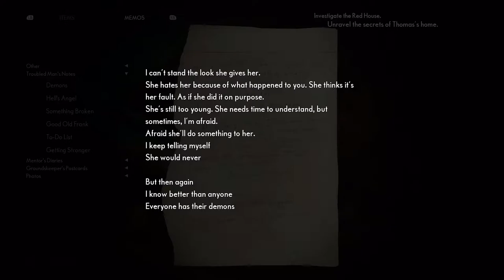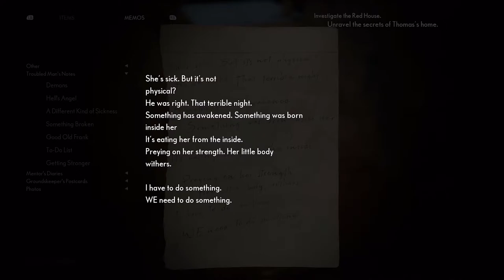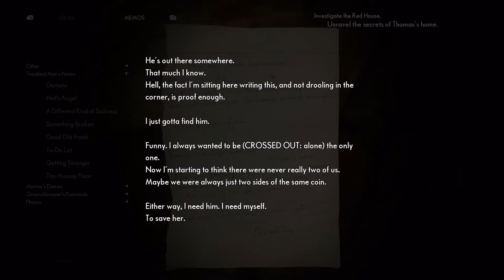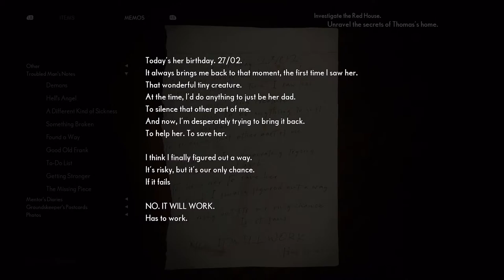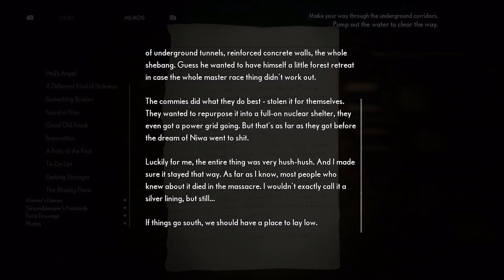THE MEDIUM walkthrough Gameplay PART 9-MAW IS ALIVE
so guys we have reach to the end of this game this story will end in 10 part.
hope you guys enjoying the video , if you see any problem please tell me comment section . sorry for some frame drop and no commentary.

THE MEDIUM  walkthrough gameplay part 9 the pc windows version the horror singleplayer mode game it just a part of all mission. and others  with cutscenes will come soon. sorry for no commentary . thanks for watching.